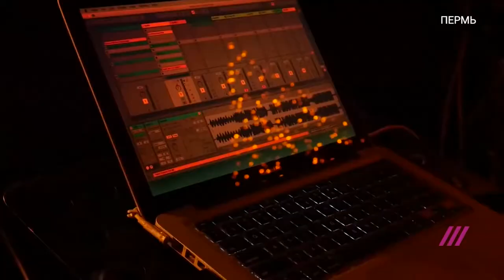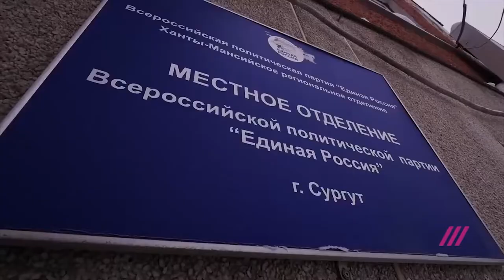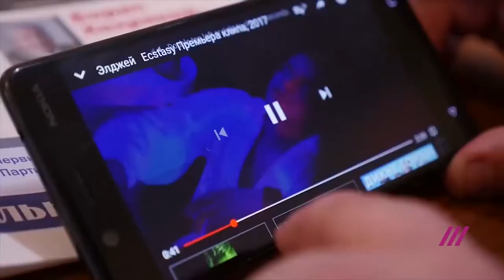Почему запрещают концерты IC3PEAK и отпустили Хаски